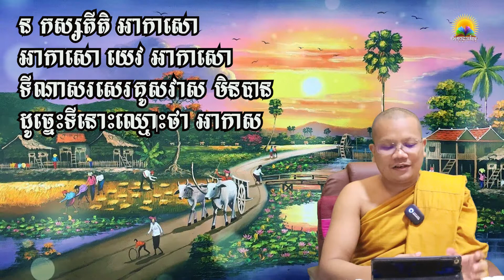16 បរិច្ឆេទរូប = អាកាសធាតុក្នុងរាងកាយ ភិក្ខុអគ្គចិត្តោ យ៉ុន យី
16 បរិច្ឆេទរូប = អាកាសធាតុក្នុងរាងកាយ ភិក្ខុអគ្គចិត្តោ យ៉ុន យី
ការអប់រំព្រះអភិធម្មក្នុងជីវិតប្រចាំថ្ងៃ
សិក្សាផ្ទាល់តាម Facbook: Ven Yon Yi
Page: Yon Yi page
មានមតិយោបល់ទាក់ទងតាមលេខទូរស័ព្ទ 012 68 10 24